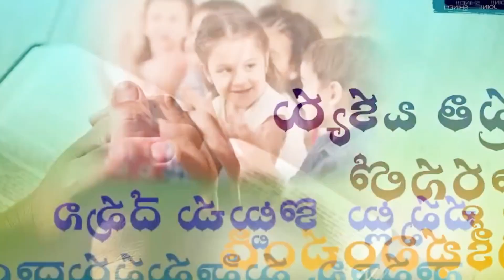Jesus songs || telugu jesus songs || sugunala sampannuda telugu songs